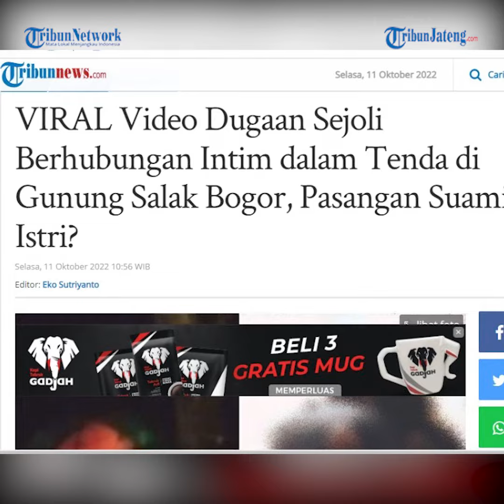Viral Video Sejoli Mesum dalam Tenda di Taman Nasional Gunung Halimun Salak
Aksi tidak senonoh itu diduga terjadi di kawasan Taman Nasional Gunung Halimun Salak.